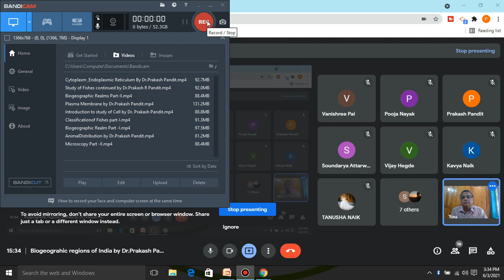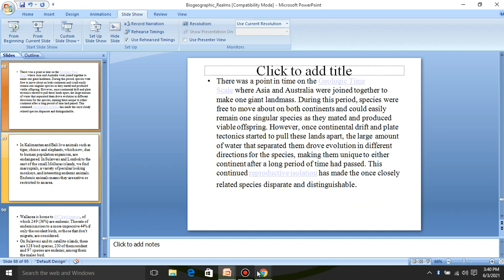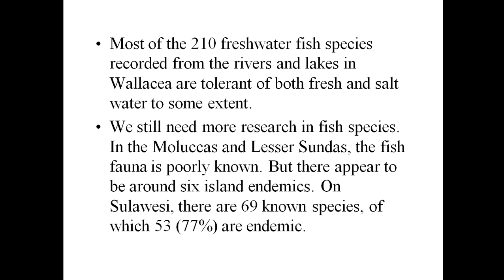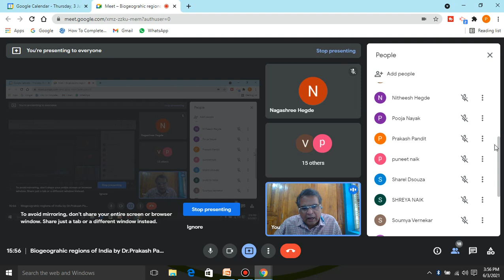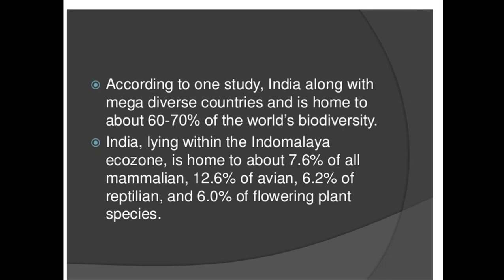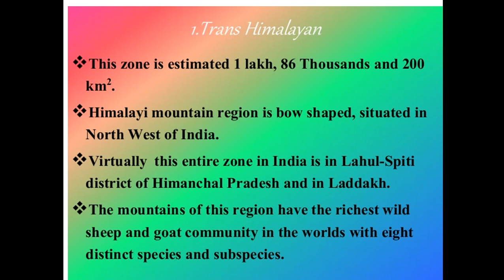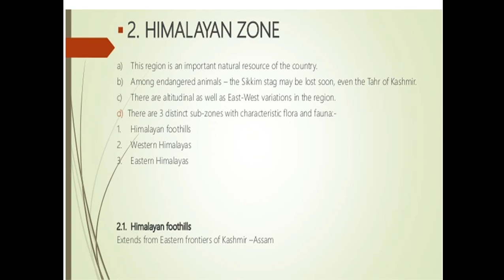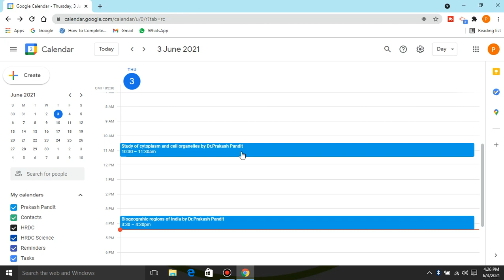Wildlife Distribution in India by Dr Prakash Pandit